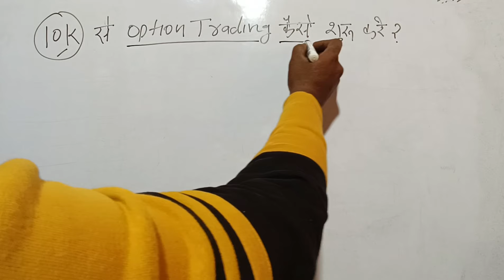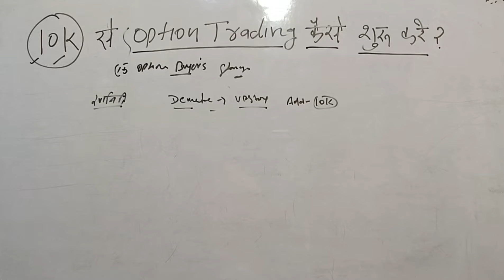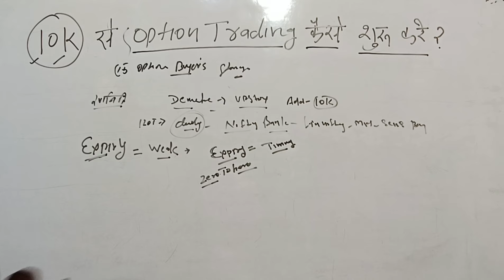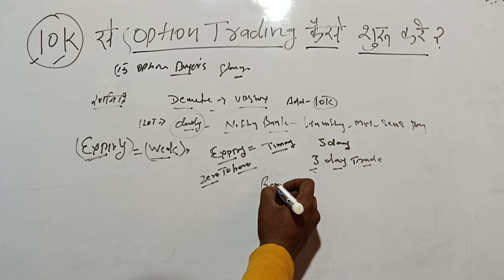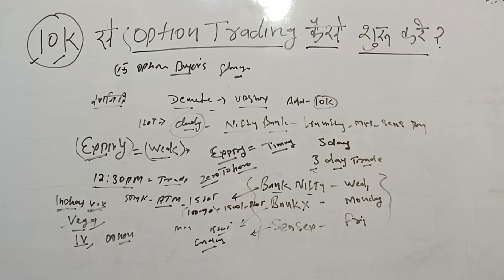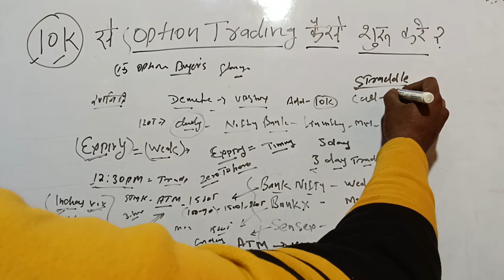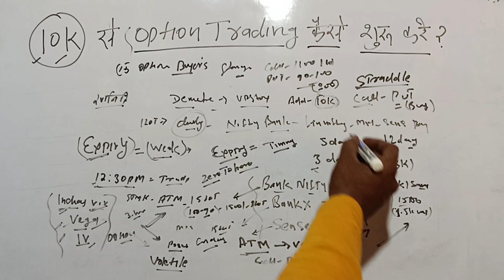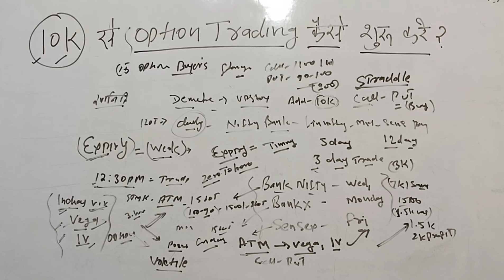Vega और IV% पकड़ो 10 से 30k दस मिनट मे Option Trading से | Option Trading Course For Beginners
Stock market me option trading karna chahte ho 10 Hazar se lekin samjh nhi AA Raha hai kaise money ko manage kare or kis index me trading kare toh aaiye jante hai Kam fund Wale option traders Jo beginner hai unko kab or kis tarah se trading setup karna chahiye market ko analysis kaise karen ye bhi saath me jante hai

Top Queries 👇
option trading
options trading
trading
intraday trading
option trading live hindi
option trading for beginners
kam paise se option trading kaise kare
10000 me option trading kaise kare
day trading in banknifty
option trading course hindi
option trading se paise kaise kamaye hindi
option trading kaise karte hai Kam paise me
expiry ke din option trading kaise kare
expiry day options trading
expiry day trading kaise kare
intraday trading
option trading kaise karte hain
trading in options
option trading in hindi
options trading kaise karen hindi
option trading kaise karte hai
sensex me option trading kaise kare
bank nifty expiry day strategy
live trading
expiry day option trading strategies
expiry ke din trade kaise kare
option trading kaise kare
iofs hindi
share bazar hindi

Institute of finance & Share market (Iofs) one of the best individual Share Market and Option trading special You Tube channel So Join with me🙏